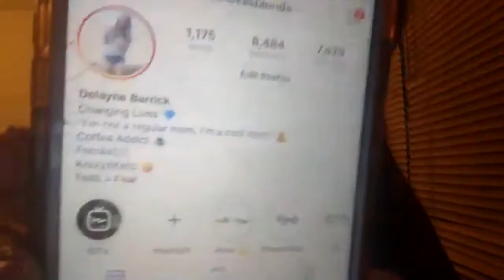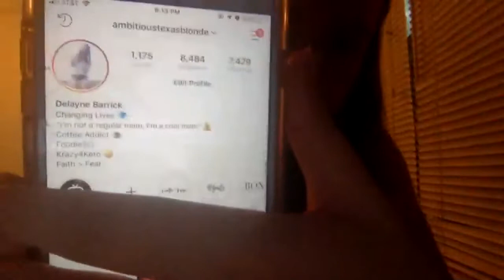Growing Your Network Training